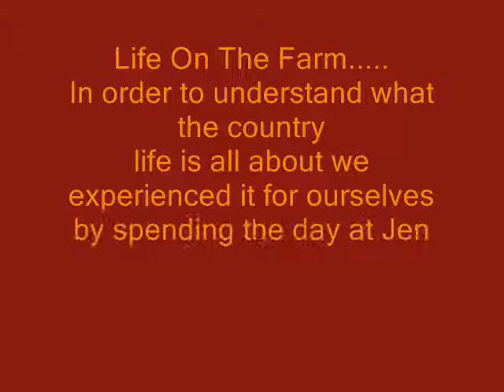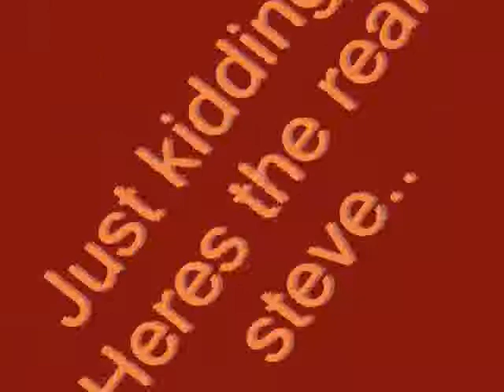vocals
jamie and jens vocals presentation